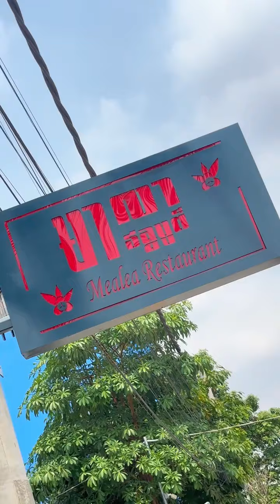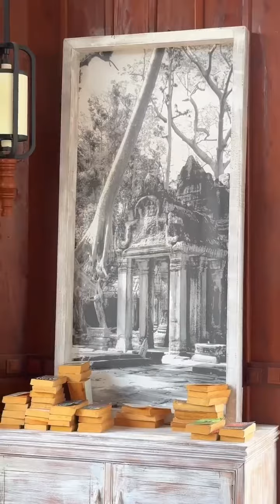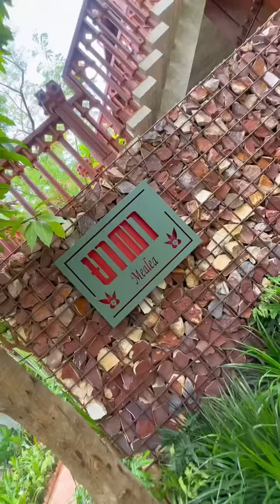មកសៀមរាបវិលល្ងាចថ្ងៃនេះ បាមស្គាល់កន្លែងមួយស្អាតដូចគំនូ - Mr Srong